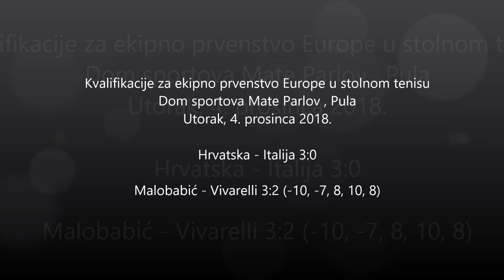Malobabić - Vivarelli 3:2 (-10, -7, 8, 10, 8)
Kvalifikacije za ekipno Europsko prvenstvo u stolnom tenisu
Dom sportova Mate Parlov , Pula
Utorak, 4. prosinca 2018.

Hrvatska - Italija 3:0